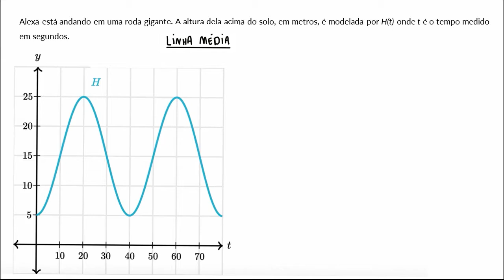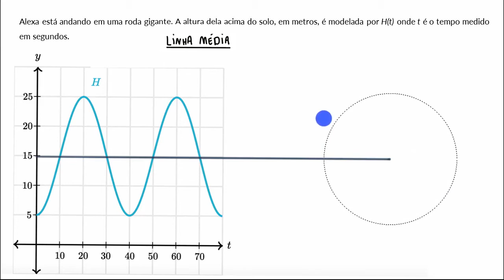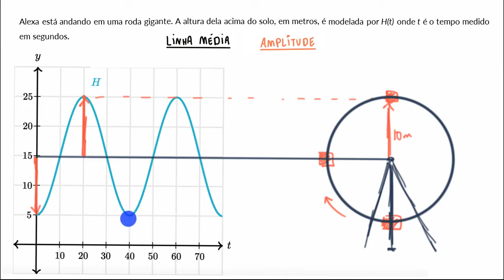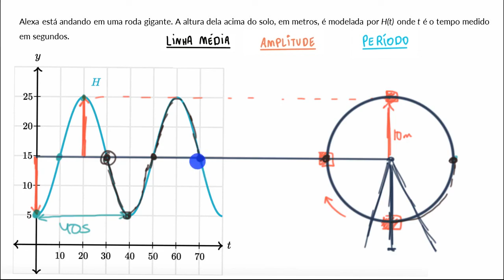Exemplo de interpretação de um gráfico trigonométrico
Neste vídeo vamos resolver um exemplo sobre o gráfico trigonométrico com o objetivo de interpretá-lo e compreender o que de fato siginfica a linha média, a amplitude e o período.